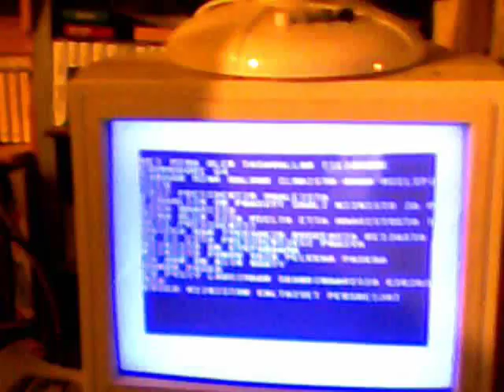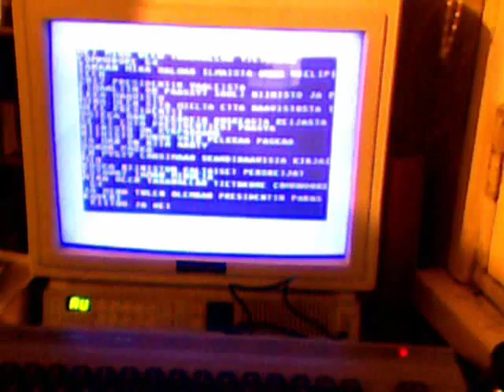Commodore 64:n mielipide presidentin vaaleista 2012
Käytetyt vehkeet: Commodore 64, PS64 Puhesyntetisaattori